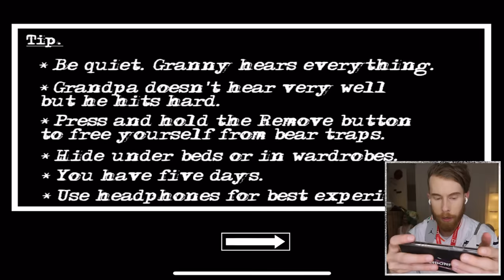PLAYING GRANNY 2 ON NIGHTMARE MODE! (PART 2!)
I'm good at this game I swear!